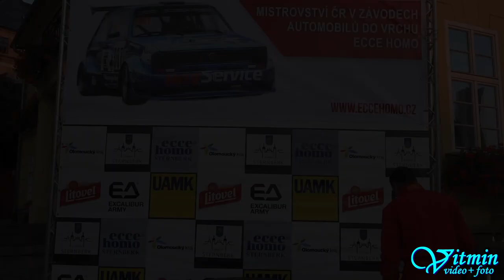Josef Dohnálek - Citroën C2 VTS - Ecce Homo II 2018 - Memoriál Jiřího Sedláčka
Josef Dohnálek na Memoriálu Jiřího Sedláčka - Ecce Homo II 2018 dojel na 1.místě ve třídě E1H-1600.